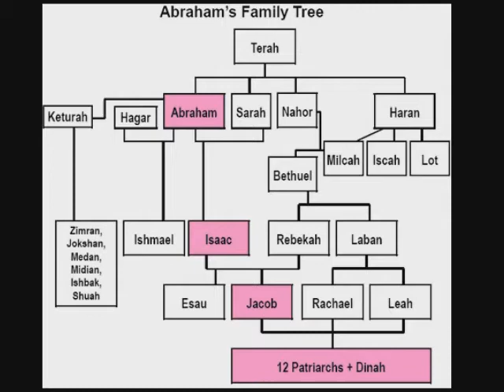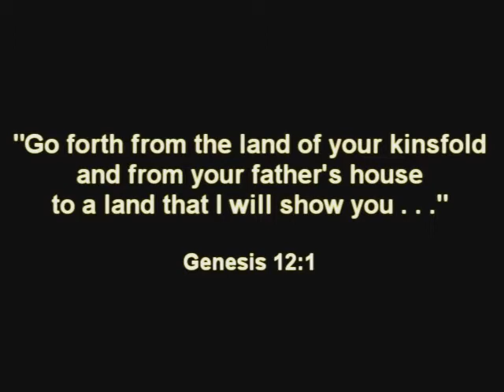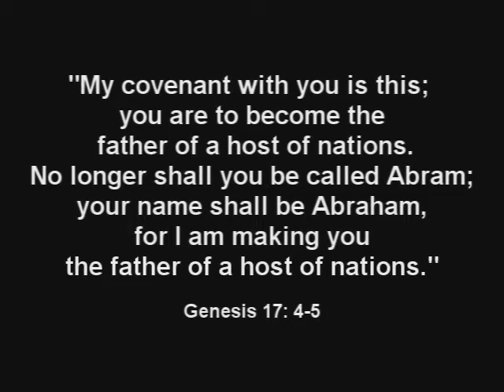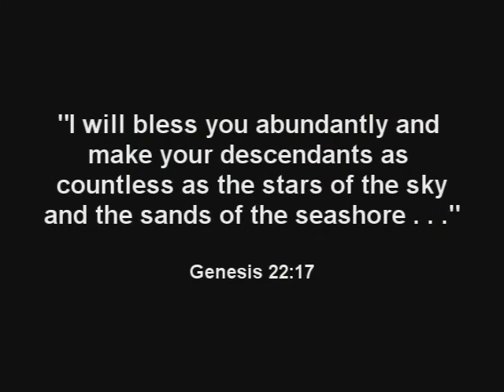Abraham, Isaac and Jacob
By anonymous contributor through Rev. Dr. James Kenneth Powell II, opensourcebuddhism.org.  Patriarchs are discussed.  The story of Abraham commences this work. This sticks close to the Bible -- we see the journey of Abram, soon to be Abraham.  The whole Hagar/Sarai story is presented.  Much text from Genesis.   Rebecca and Isaac then come next.  Rebecca too was sterile.  Two nations quarrel in her womb, Esau and Jacob.  The deception scene is nicely depicted by this art masterwork and the panning on it.  Esau wants to kill Jacob...he flees and the ision of the ladder appears.  The idea -- a first in literature -- that a God can protect a believer in any land -- is presented.  Jacob's service to Laban and marriage to Rachel with the Leah substitute.  The name change and tribal backgrounds are given...the birth of Israel.  A touchbase with subsequent history vix. Moses et. Al.